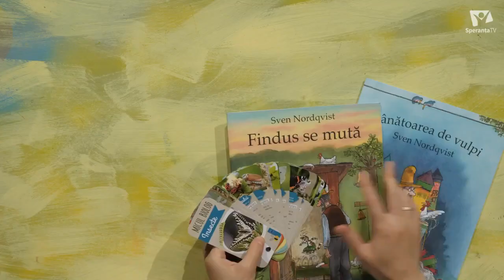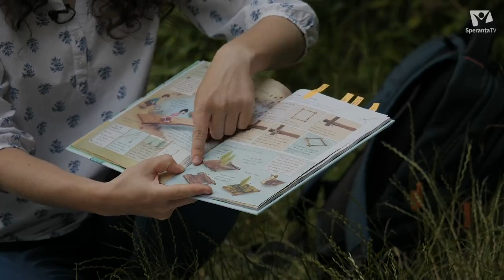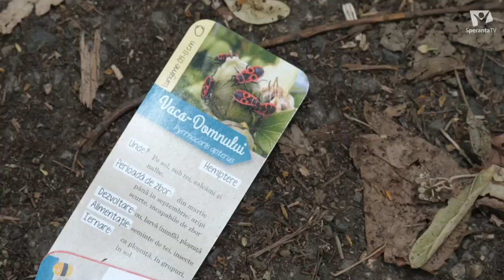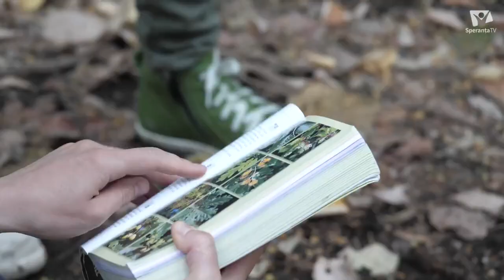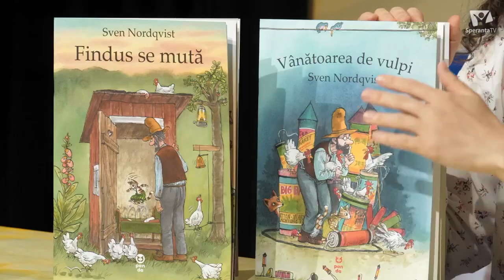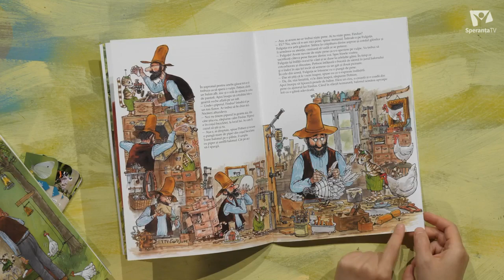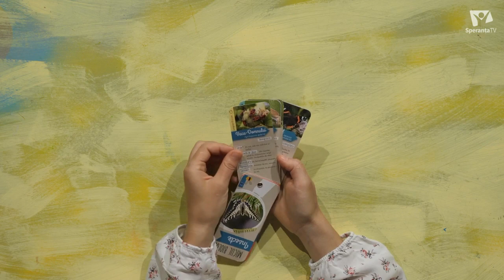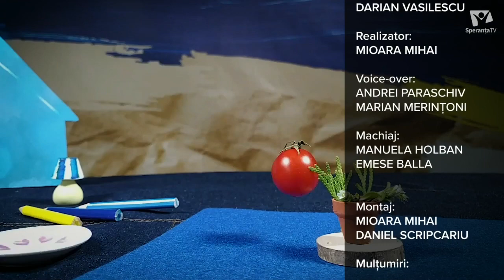Căsuța cu idei | Activități în aer liber pentru copii - Ep. 1 | Mioara Mihai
Vă gândiți ce să mai faceți în vacanța de vară, împreună cu copiii? Ați dori ca cei mici să petreacă mai mult timp în natură, cu plăcere? Astăzi venim cu idei de activități în aer liber pentru copii, la Căsuța cu idei.

Mergem în pădure și la malul lacului, meșterim și explorăm natura, ne jucăm și citim împreună.

Iată ce veți afla din această ediție:
- Cum să faci diverse plute din frunze, scoarță și tulpini
- Cum să măsori adâncimea unui râu sau a unui lac
- Tutorialul ”Cutie cu scoici, melci și foiță metalică”
- Identificarea arborilor după frunze
- Tutorialul ”Cum să faci o coroniță din tulpini de iederă”
- Jocul ”Suflă cornetele prin țeavă”
- Prezentarea jetoanelor cu insecte din seria ”Micul Biolog”, de la DPH și a cărților cu Findus și Petson, de la editura Trei